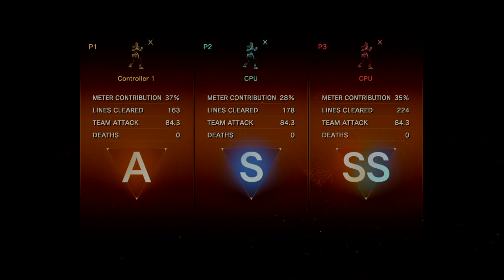Tetris® Effect Connected BETA TEST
Trying out new ways to drop old blocks.